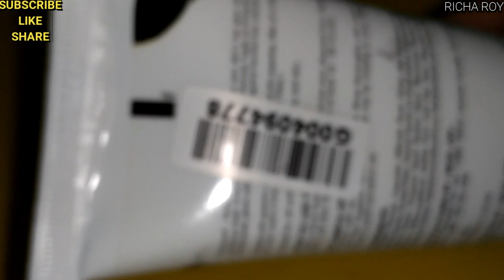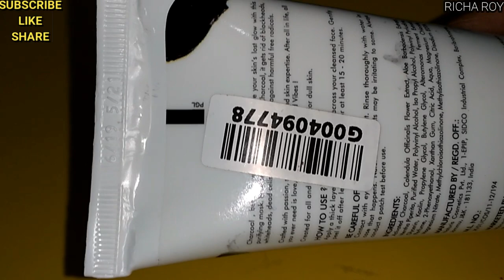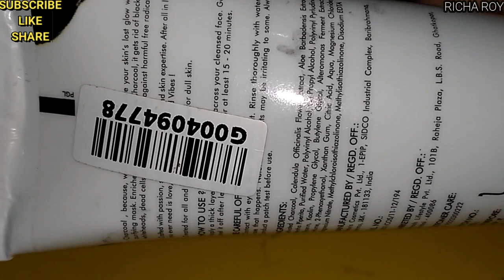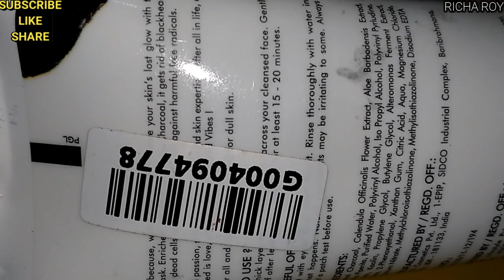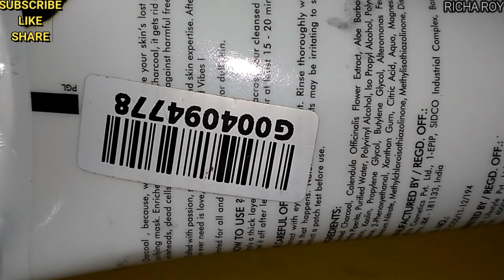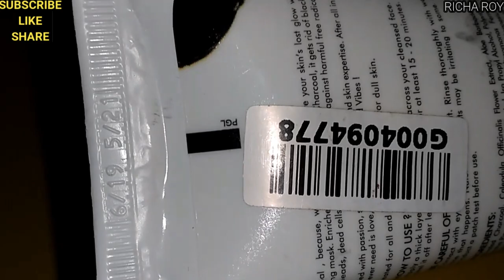GOOD VIBES ACTIVATED CHARCOAL PEEL-OFF MASK REVIEW & DEMO | RICHA ROY